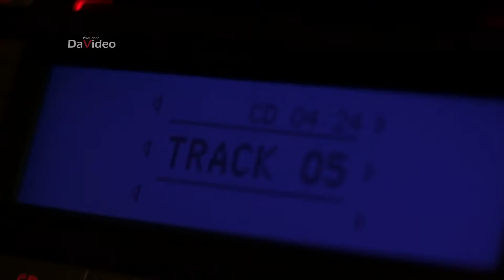Le acciughe fanno il pallone...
Clip video
 sonoro " le acciughe fanno il pallone" Fabrizio De Andrè
Location Casteltermini (AG) Sicilia
Davide Sclafani Videomaker.